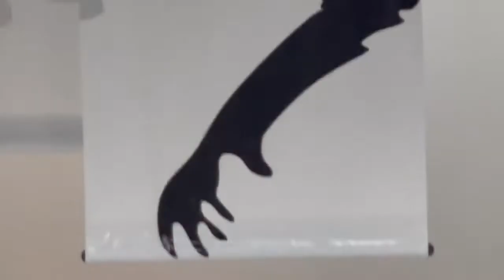LangUR : Building Bridge Between Our Worlds TEASER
Something exciting is coming to you this Saturday🤩
Here’s a sneak peek of our LangUR Exhibition: Building Bridge Between Our Worlds that will begin on 30th October 2021 until the end of 2021. We have got much in store for you.
Catch our opening ceremony on 30th October 2021 and watch it LIVE exclusively on Facebook at 8.30pm.
So mark your calendars and join us for this spirited event as you will get to have fun while learning more about this exceptional creature 🐒